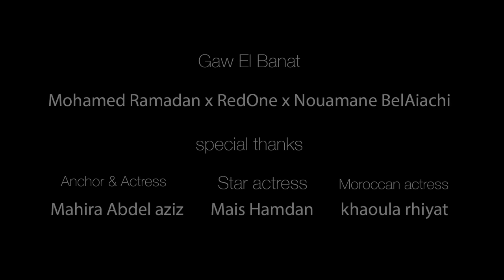GFF21: Mohamed Ramadan - ‘Gaw El Banat’